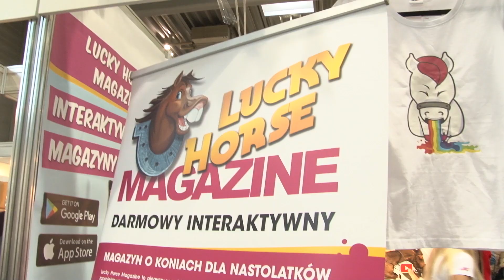Cavaliada 2017 - Odwiedziliście już nasze stoisko? Rozdajemy kalendarze!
Moi drodzy, bardzo Wam dziękujemy, że jesteście. Mamy do Was prośbę, jeżeli podoba się Wam nasz kanał i macie taką możliwość prosimy o wsparcie finansowe, za każdą złotówkę będziemy ogromnie wdzięczni. Zapraszamy na tą stronę Z góry ogromne dzięki! Tłoczno, gwarno i radośnie! Tak dziś wygląda nasze stanowisko Na Hali 6A numer 84! Każdy odwiedzający otrzyma od nas śliczny kalendarz!